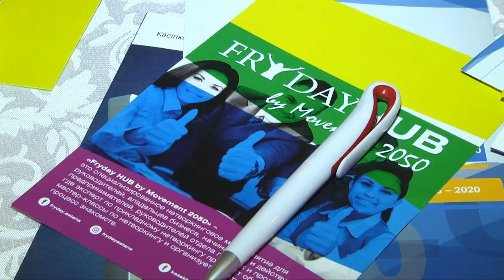Представители шымкентской бизнес-среды меняют формат общения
Представители шымкентской бизнес-среды меняют формат общения. Предприниматели, чиновники, представители PR-служб и представители СМИ встретились в одном из ресторанов города в неформальной обстановке. Главная цель - наладить связи и обзавестись бизнес-партнерами. Организатор - общенациональное движение «Казахстан-2050» и «Fryday Astana».